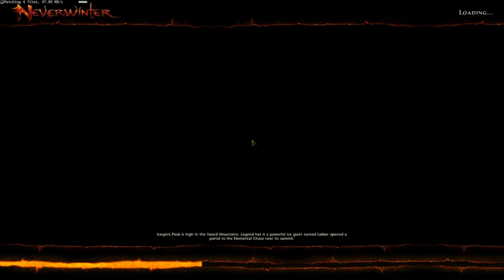Dungeons and Dragons Neverwinter - Gameplay - GTX 680 - Set to 1080!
Playing the new Neverwinter MMO.  Approaching the Clockwork Tomb

Intel i5 3570 Quad 3.4ghz Core
eVga GTX 680
16GB DDR 3
Max Detail
1920x1080p
Windows 8